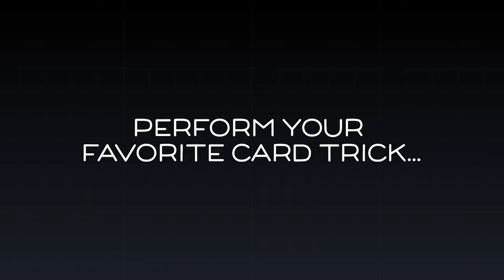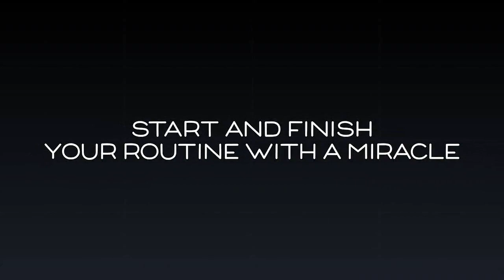Flat pack par Jason Knowles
En un seul mouvement, l’étui plié passe d’un morceau de carton serti à une boîte entièrement fonctionnelle de cartes à jouer.